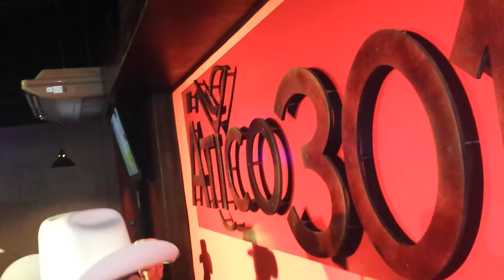ATRAILERADOS El Espejo Del Chinito Atico 301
Contrataciones En Monterrey
Juan Rocha
Jonhhy Gutierrez
Facebook Grupo Atrailerados Uno
Tributo Traileros Del Norte